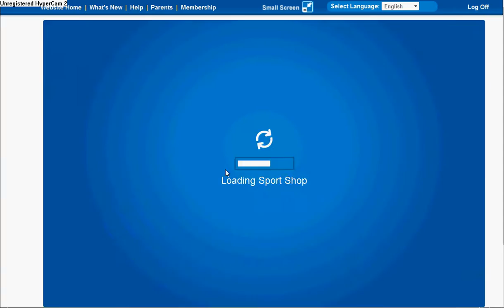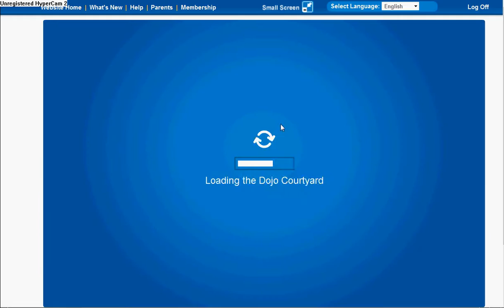the new cp stuff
i finnaly got enternet and cable back on wonted to make another vid!!!